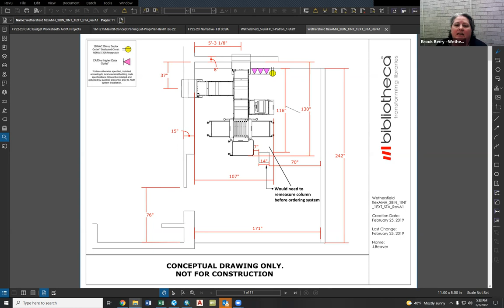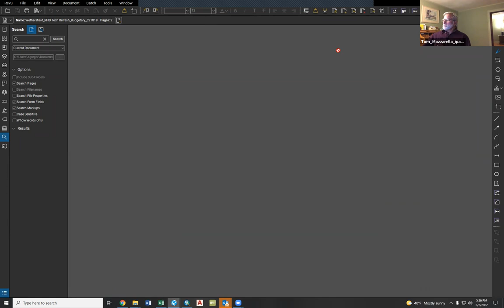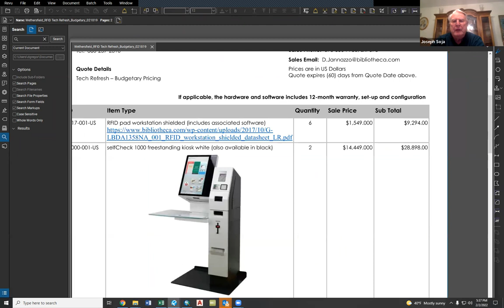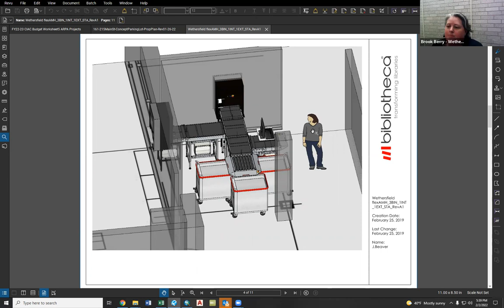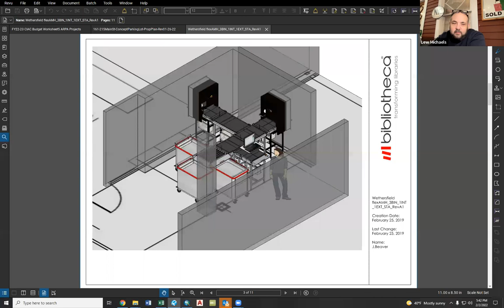Capital Improvements Advisory Committee - February 02, 2022